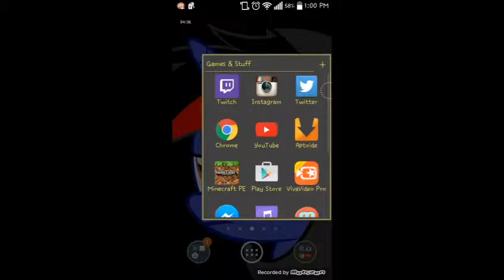Minecraft PE Hypixel Ep #2 CRASHING!!!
Hey guys I hope you enjoy this episode of Minecraft PE on the Hypixel server and this episode was way too much crashing! Peace!